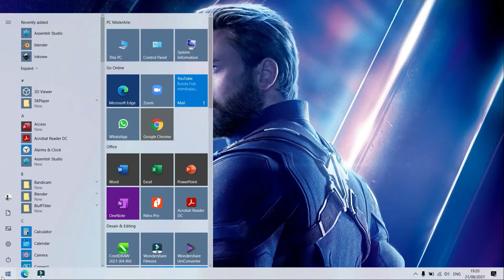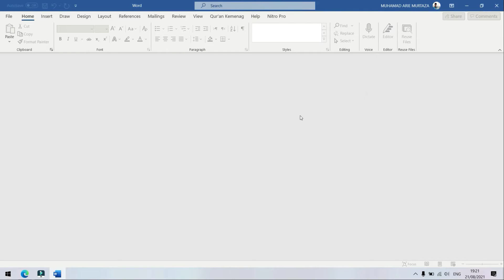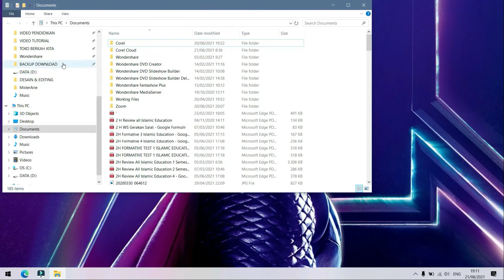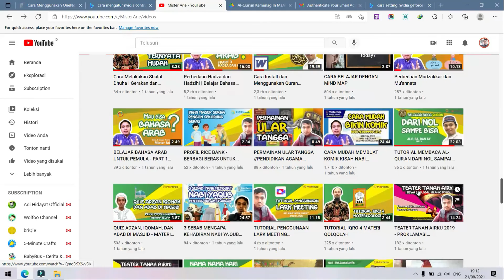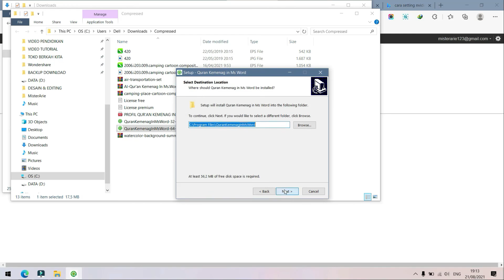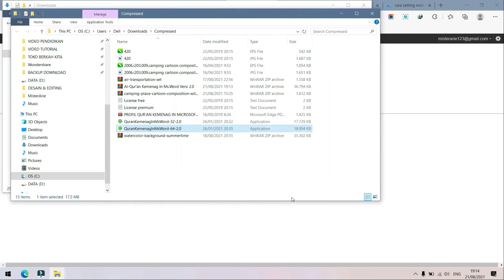Cara Mengatasi Quran Kemenag in Ms Word Tidak Muncul di Ribbon